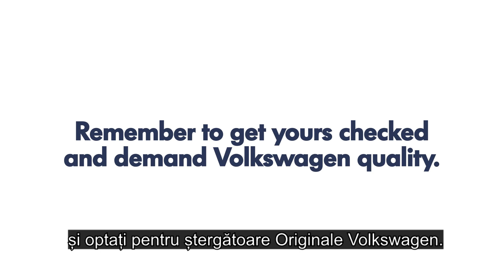Stergatoarele de parbriz Aero Originale de la Volkswagen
Foloseste Stergatoarele Aero Originale de la Volkswagen - performante bune si de lunga durata! Te asteptam la Showroomul Nurvil Volkswagen, Raureni 38, Rm.Valcea.